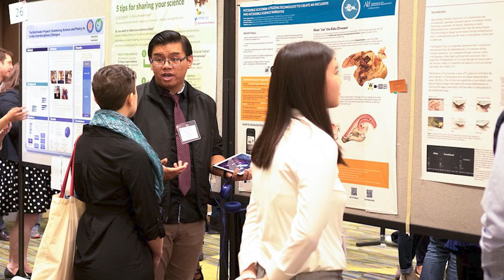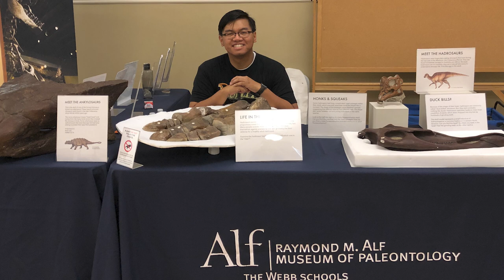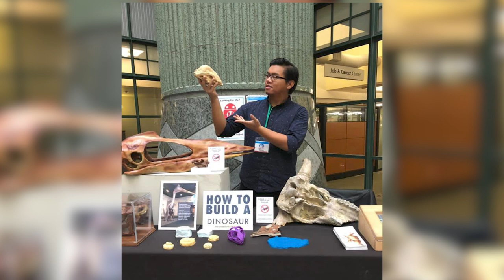Paleontologist: Gabriel Philip Santos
“Day in the Life” career series (what can you do with a degree in Earth science?) interview with Gabriel-Philip Santos, BS Biology and MS Geology, working as Director of Visitor Engagement and Education at the Raymond M. Alf Museum of Paleontology in Southern California.